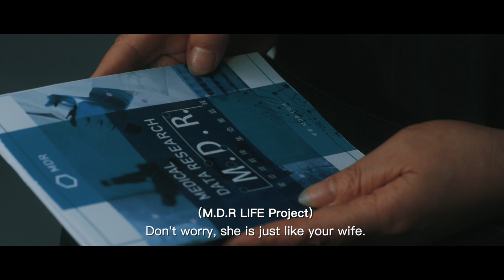Farewell directed by Liu JIngbo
A man lost his wife in a car accident，he struggles to bear the pain. One day, a mysterious woman visits him.